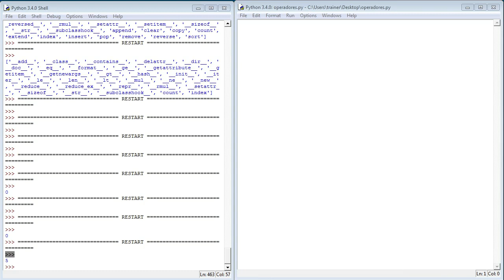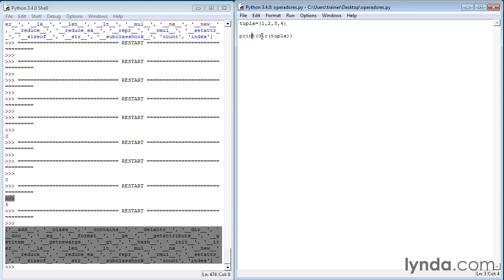Primeros pasos en la programación con Python (Cap 25) 2014